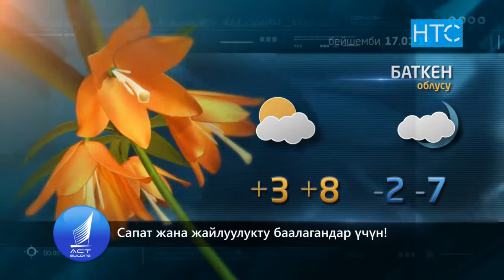Өлкө аймагындагы 17.01.19 болгон аба ырайы / НТС